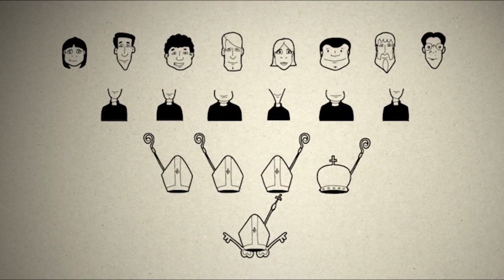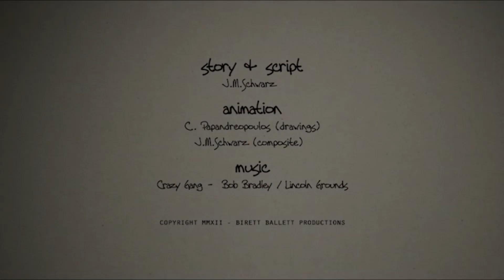Niños Menores - Año 1 - Clase 8